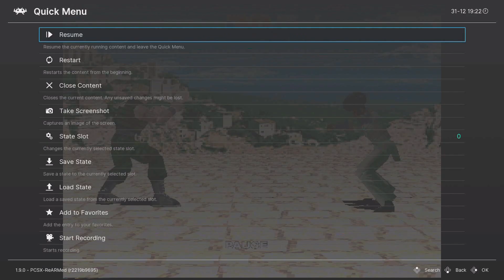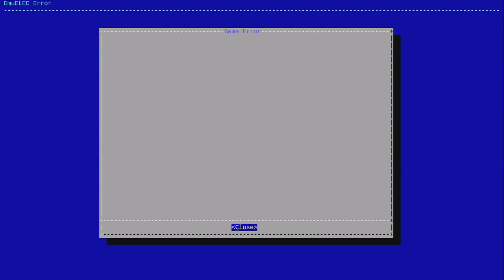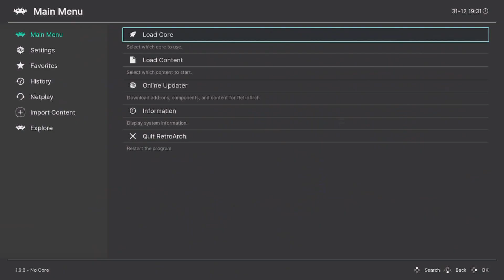Random Retro Review #52